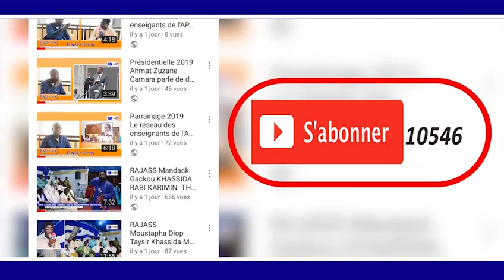Wadial 17 Avril Sokhna Aïda DIALLO Thiant Serigne Saliou Organisé Par Dieuwrign Universel Idrissa